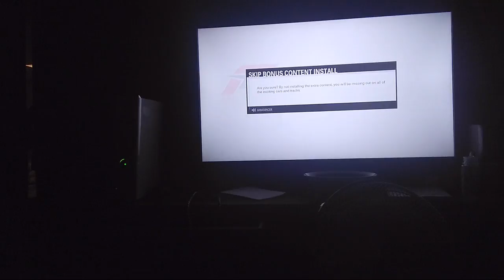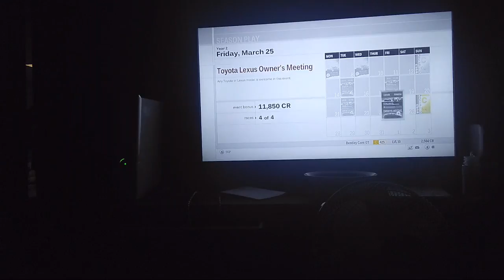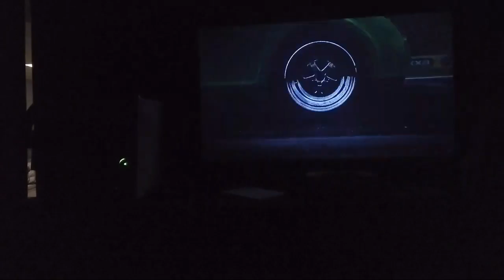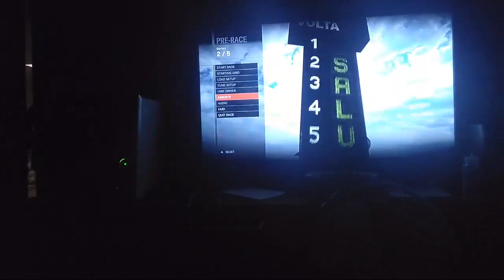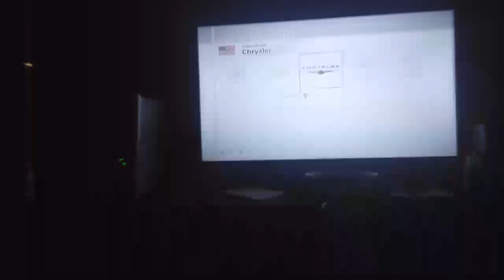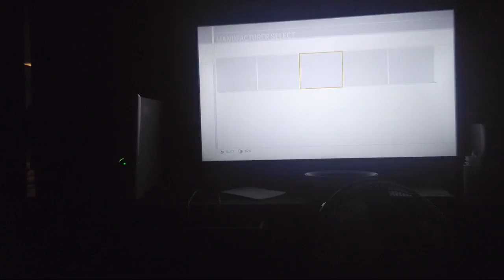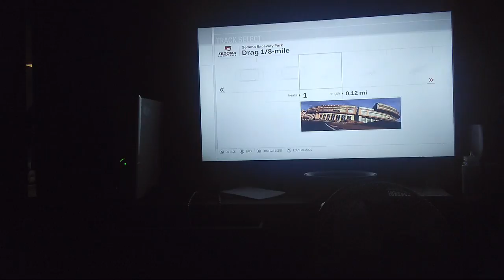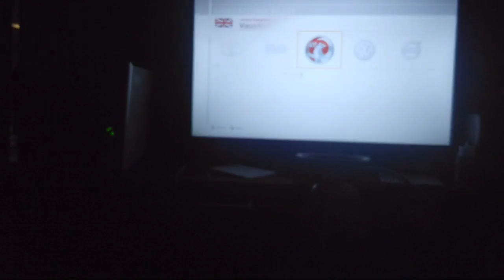Forza Motorsport 3